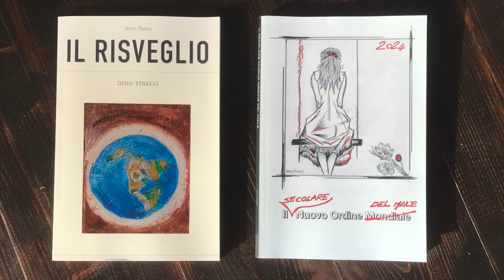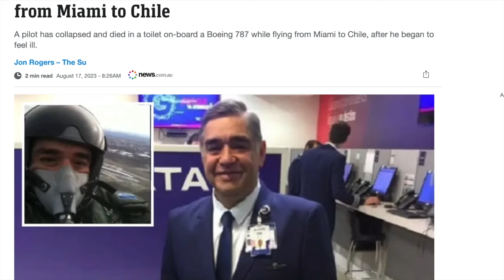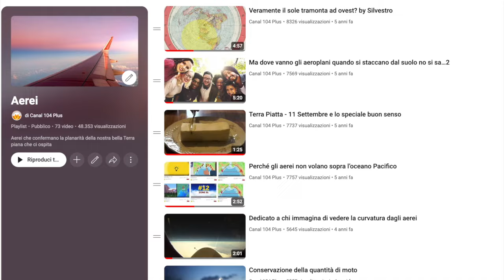Atterraggio di emergenza: pilota della Turkish Airline muore all’improvviso